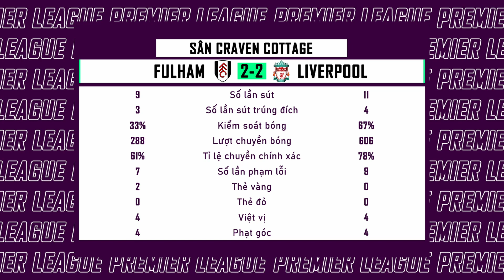FULHAM - LIVERPOOL | VÒNG 1 NGOẠI HẠNG ANH 2022/2023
Cập nhật lịch thi đấu , bảng xếp hạng , kết quả bóng đá trên kênh